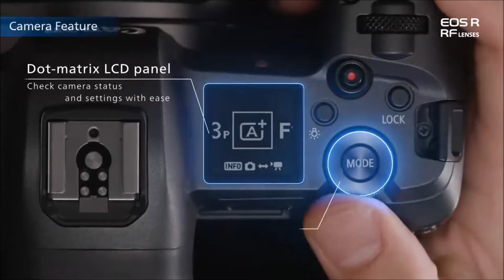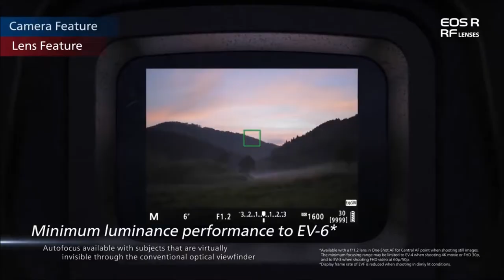top best dslr camera canon EOSR-RF lences -2019